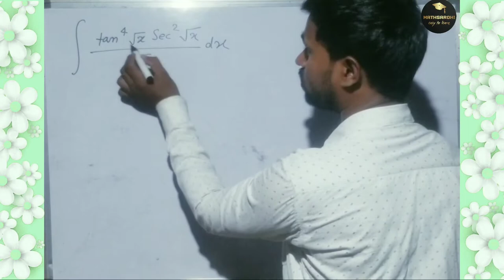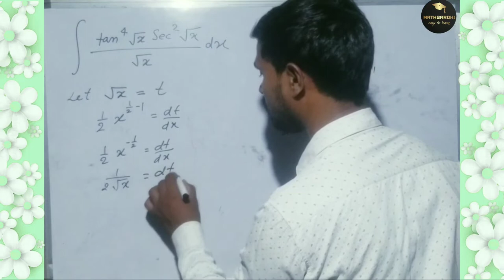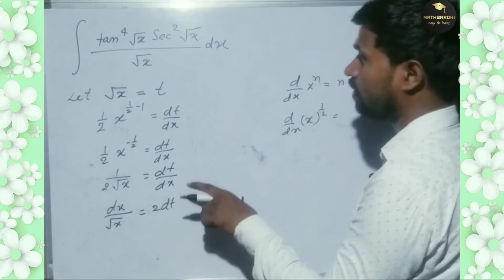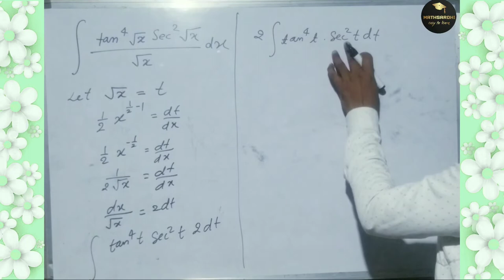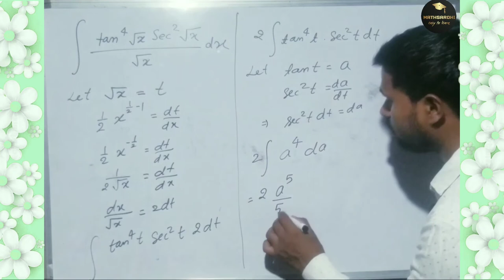Integration || Class 12th maths | Important Question for Board Exam | tan⁴sqrtx.sec²sqrtx/sqrtx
Integration || Class 12th maths | Important Question for Board | Ex.7.6 NCERT  Important for board
Integration || Class12th maths | Solution integration by part | Ex.7.6 NCERT  Important for board
This is the first video of class 12th maths hope you understand well . You can also share your opinion by comment   and if you like this video then also share to your friends circle.